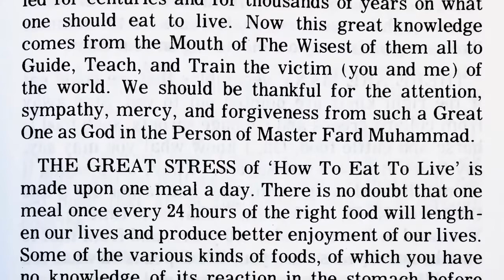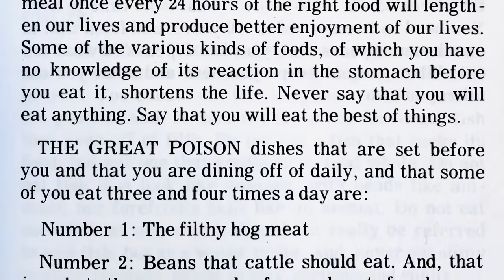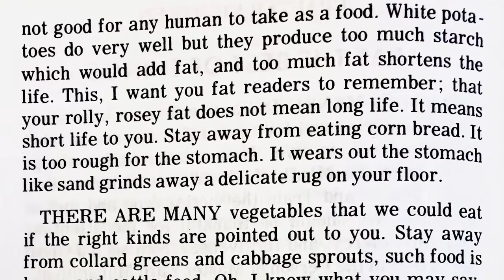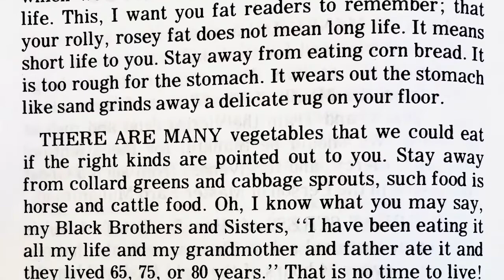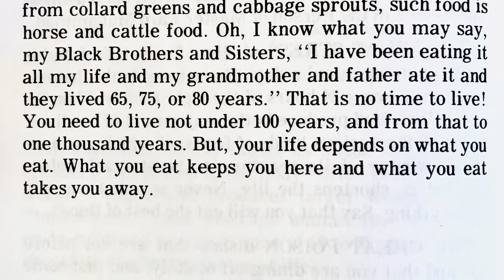Chapter 18 - How to Eat to Live (II): “Eat The Best of Things” by Elijah Muhammad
How to Eat to Live, Book 2 (1972) - Chapter 18: “Eat The Best of Things”

“Never say that you will eat anything. Say that you will eat the best of things.”

How to Eat to Live, Book 2 (1972) - “Messenger Elijah Muhammad has been teaching the so-called Negroes of America on the proper foods to eat to improve their mental power, physical appearance, for prevention of illness, curing of ailments and prolonging of life.”